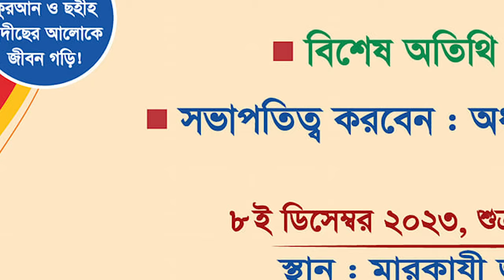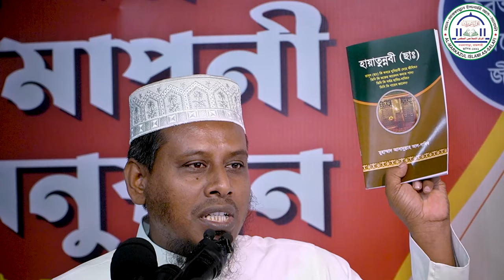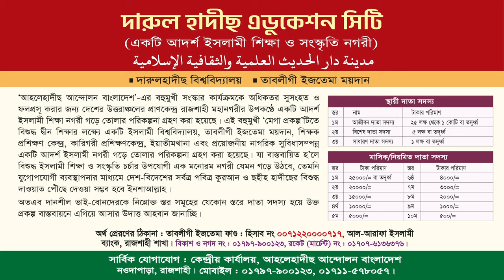শিক্ষা সমাপনী অনুষ্ঠান দাওরায়ে হাদীছ | স্বনামধন্য আহলেহাদীছ মাদ্রাসা | আল-মারকাযুল ইসলামী আস-সালাফী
শিক্ষা সমাপনী অনুষ্ঠান ২০২৩, দাওরায়ে হাদীছ ৯ম ব্যাচ এর
বাংলাদেশের স্বনামধন্য আহলেহাদীছ মাদ্রাসা আল-মারকাযুল ইসলামী আস-সালাফী
দাওরায়ে হাদীছ বিভাগে  মৌলিক যে কিতাবসমূহ সম্পন্ন করা হয়েছে:
আক্বীদাহ, ছহীহুল বুখারী, ছহীহুল মুসলিম
 আবূ দাঊদ, তিরমিযী, নাসাঈ, ইবনে মাজাহ, তাফসীর, উছূলে  তাফসীর, উছূলে হাদীছ
উছূলে ফিক্বহ ইত্যাদি
প্রধান অতিথি :
প্রফেসর (অব.),আরবী বিভাগ, রাজশাহী বিশ্ববিদ্যালয়।
বিশেষ অতিথি :
সভাপতিত্ব করবেন :
অধ্যাপক মাওলানা নূরুল ইসলাম
সভাপতি, মারকায পরিচালনা কমিটি
সেক্রেটারি জেনারেল, আহলেহাদীছ আন্দোলন বাংলাদেশ।
সার্বিক ব্যবস্থাপনায়
মাওলানা দুররুল হুদা সেক্রেটারী
মারকায পরিচালনা কমিটি
আহবানে
ড. নূরুল ইসলাম
ভাইস প্রিন্সিপাল, আল-মারকাযুল ইসলামী আস-সালাফী, নওদাপাড়া, রাজশাহী।
স্থান: আল-মারকাযুল ইসলামী আস-সালাফী কেন্দ্রীয় জামে মসজিদ, নওদাপাড়া, রাজশাহী।

প্রফেসর ড. মুহাম্মাদ আসাদুল্লাহ আল-গালিব,ড. আসাদুল্লাহ আল-গালিব,ড. মুহাম্মাদ আসাদুল্লাহ আল-গালিব,dr asadullah al ghalib,মুহাম্মদ আসাদুল্লাহ আল-গালিব,asadullah al ghalib,ড. আসাদুল্লাহ আল গালিব,মুহাম্মাদ আসাদুল্লাহ আল-গালিব,dr muhammad asadullah al ghalib,আসাদুল্লাহ আল-গালিব,ড. আসাদুল্লাহ,ড. আসাদুল্লাহ গালিব,আসাদুল্লাহ আল গালিব,প্রফেসর ড মুহাম্মাদ আসাদুল্লাহ আল গালিব,
কক্সবাজার আহলেহাদীছ মসজিদ ও মাদ্রাসা,আহলেহাদীছ মাদ্রাসা,আহলেহাদীছ মসজিদ ও মাদ্রাসা,বাংলাদেশ আহলেহাদীছ যুবসংঘ,মাদ্রাসা আব্দুর রাজ্জাক বিন ইউসুফ,আহলেহাদীছ মন্জিল,আহলে হাদিস মাদ্রাসা,কওমী মাদ্রাসা,আহলেহাদীছ বিশ্ববিদ্যালয়,আহলেহাদীছ মসজিদ ও মাদ্রাসা ফরিদপুর,আব্দুর রাজ্জাক বিন ইউসুফ এর মাদ্রাসা,আহলে হাদীস মাদরাসা,আসাদুল্লাহ আল-গালিব মাদ্রাসা,জামিয়া সালাফিয়া মাদ্রাসা,ড. আসাদুল্লাহ আল-গালিব এর মাদ্রাসা,আব্দুর রাজ্জাক বিন ইউসুফ মাদ্রাসা,আহলে হাদীস মাদ্রাসা ও মসজিদ